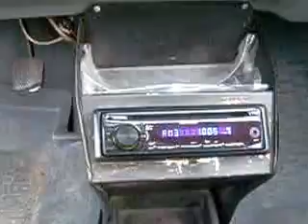Radio D96 Odzaci Prijem Sombor